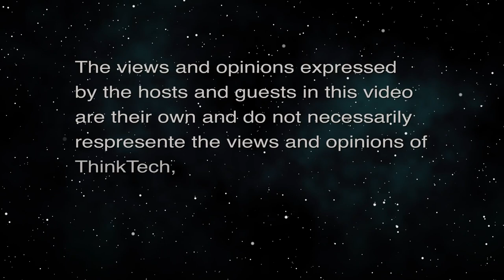Who is Shohei Otani and why he so important (Looking to the East)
The USA gets Otani fever!  The host for this episode is Stephen Zurcher.  The guests for this episode are Jim Allen and John Gibson.

The USA baseball world and in general has discovered the two -way phenomenon Shohei Otani. Who is he and what are his origins here in Japan? We discuss Otani with two baseball journalists who have been following Otani since his days in playing high school baseball.